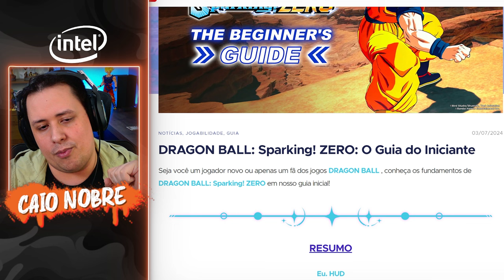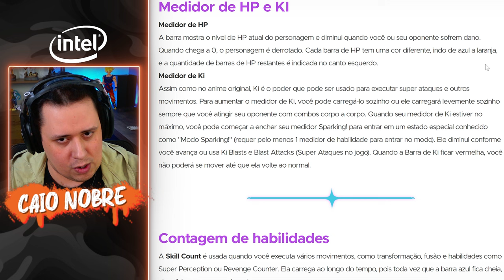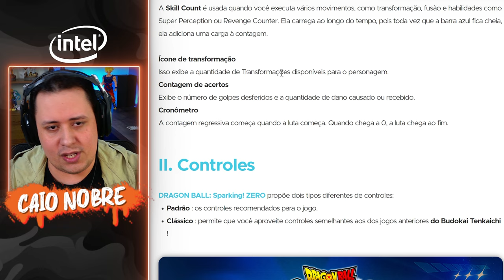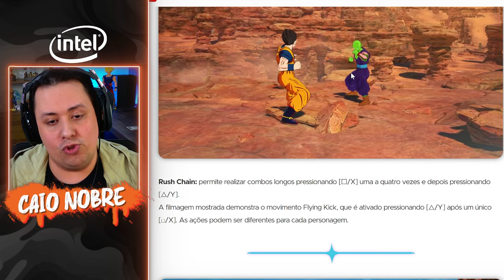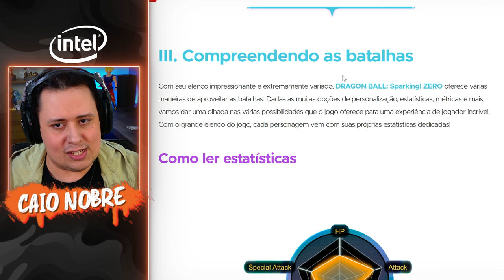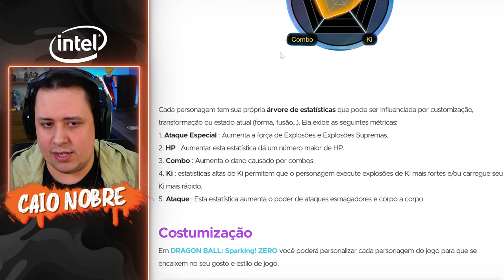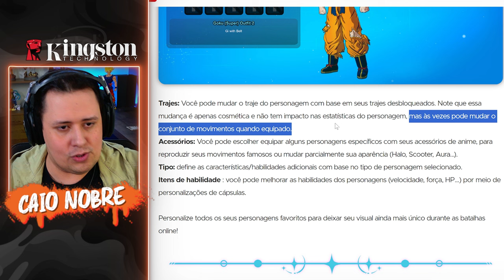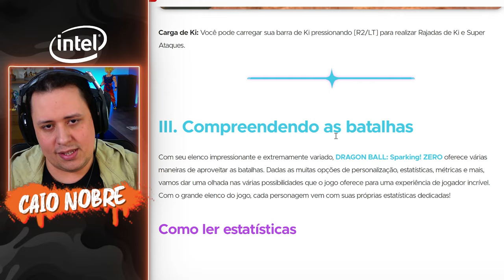Corre AQUI! Bandai revela CUSTOMIZAÇÃO de LUTADORES e GUIA OFICIAL de DRAGON BALL SPARKING ZERO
Nosso PC Gamer:
Proc: Intel Core i7 14700k 3.4Ghz (Fornecido pela  @Intel )
Mobo: MSI Pro Z790-P WIFI (Fornecida pela  @Intel )
Microfone: HYPERX QuadCast
SSD: TeamGroup T-Force Delta 500gb
Fonte: Corsair TX850 W